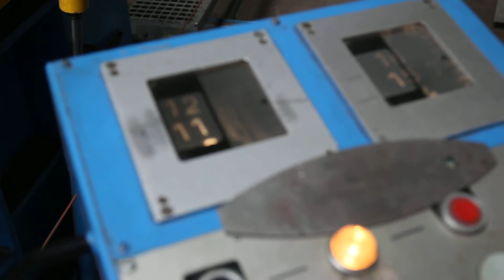HAEUSLER Plate Bending Machine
You are looking for a used metalworking machine? Then you might be interested in this used machinery offer: HAEUSLER Plate Bending Machine. Find more machine tools and other used metalworking, woodworking and plastics processing machinery Surplex is your reliable partner for the sale and purchase of used machines in Germany.